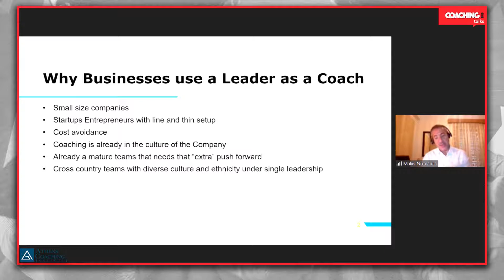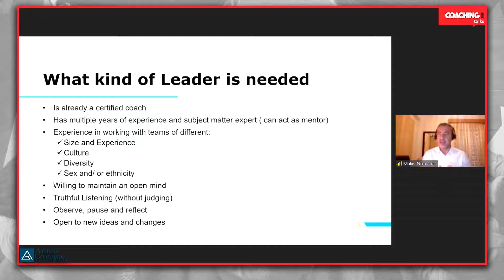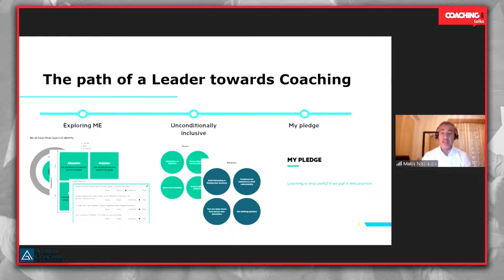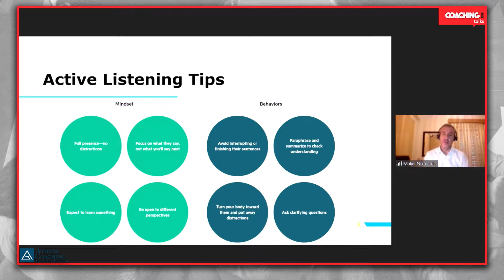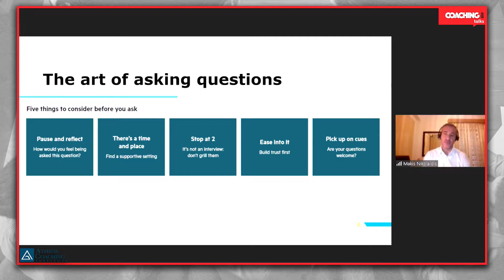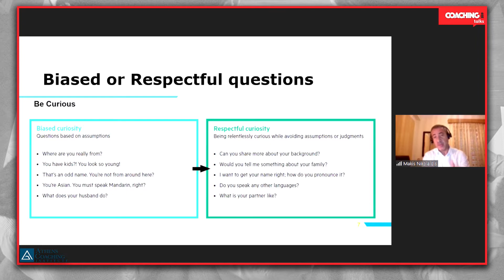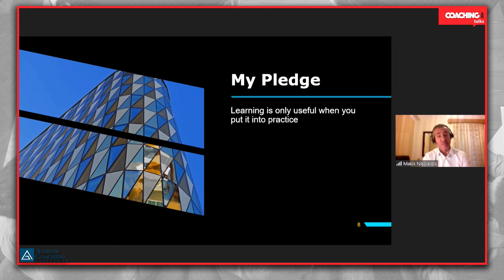Makis Nikolaides @ Coaching Talks 2020 Online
Ο Μάκης Νικολαϊδης, General Manager σε εταιρεία πληροφορικής μας αναλύει τις πτυχές του Managerial Coaching σε μια πολύ ενδιαφέρουσα παρουσίαση με τίτλο "The Leader as a Coach".